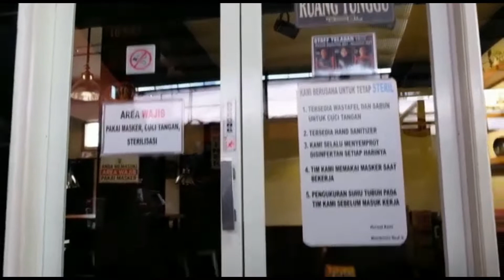Antrian Migor Curah Mengular dan Nyaris Ricuh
Palu - Antrian Minyak Goreng Curah mengular dan nyaris ricuh. Pasalnya, banyak warga yang sudah antri belum mendapat bagian. Antrian Migor curah ini terjadi di Kota Palu.

Sebelumnya, Presiden Joko Widodo akan memberikan bantuan langsung tunai (BLT) bagi warga tak mampu sebesar Rp100 ribu/bulan dan diberikan secara langsung tiga bulan. Sehingga setiap warga akan mendapat Rp300 ribu. Selengkapnya nonton video ini.

Share dan komentar ya. (muhammad nasrun/kaili tv)